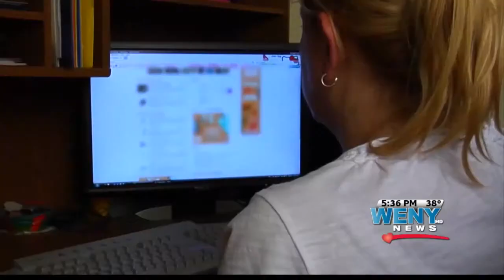The Advocacy Center Needs Volunteers